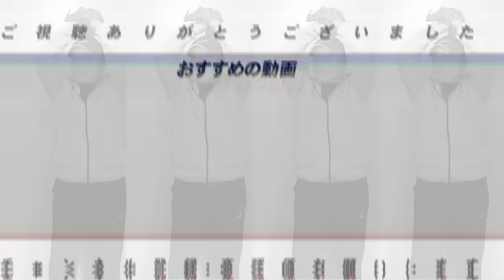【片岡さん登場‼︎】ベンチで威嚇してるのか？あっちゃん老けたな?片岡さんに2年間の苦悩を聞いてみた！